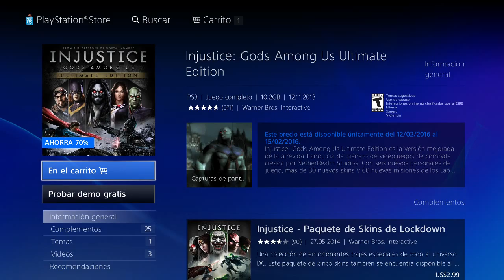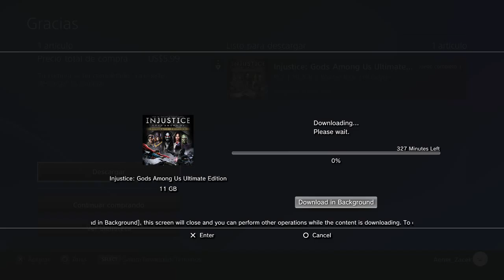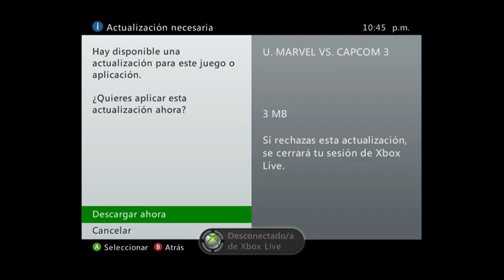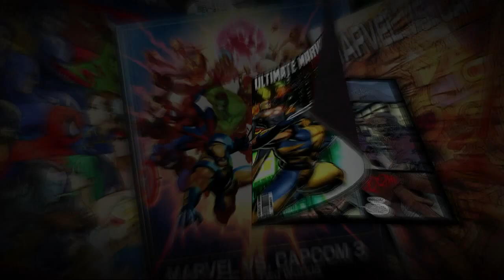ULTIMATE MVC3 | ARCADE MODE | ES TIEMPO DE ¡...! [NEMESIS ENDING]